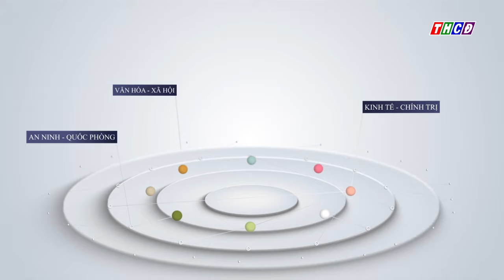TĂNG TỐC HOÀN THIỆN CÁC PHẦN VIỆC CHUẨN BỊ LỄ KỶ NIỆM 200 NĂM HOÀN THÀNH KÊNH VĨNH TẾ